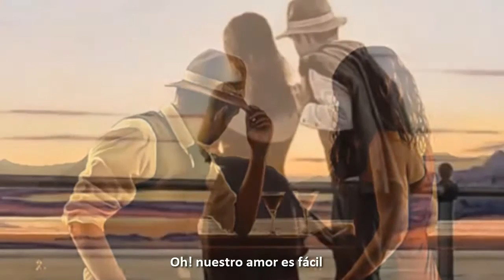El Arte de Melody Gardot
Créditos:
Compositora e intérprete: Melody Gardot
Tema: Our love is easy
Álbum:My One and Only Thrill
Año de lanzamiento: 2009
Traducción libre del editor